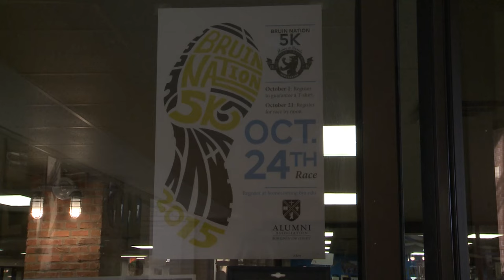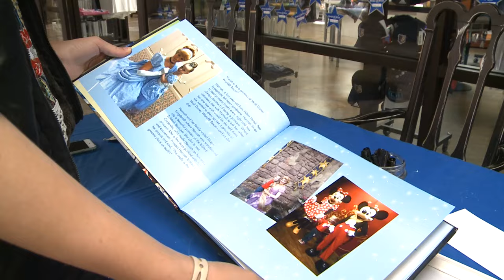Backstage Pass: Homecoming Week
We've got your behind the scenes look at Homecoming Week as we sit down with Dr. Pettit and hear what this exciting week is all about. Take a look!